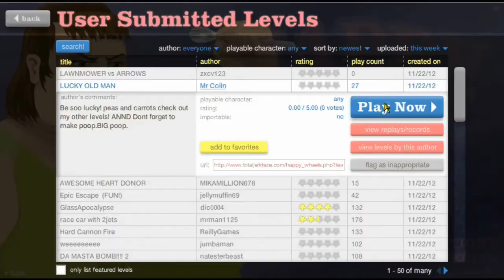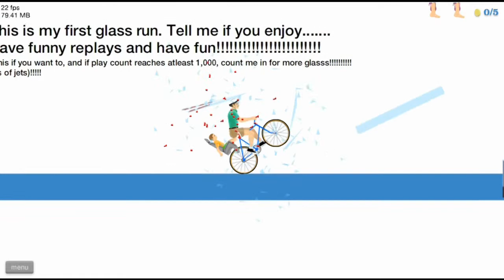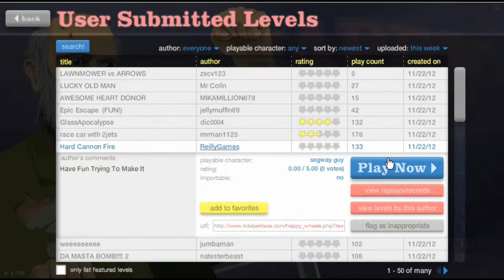Austin Plays Happy Wheels! Part 5: [INSERT AWESOME TITLE HERE]